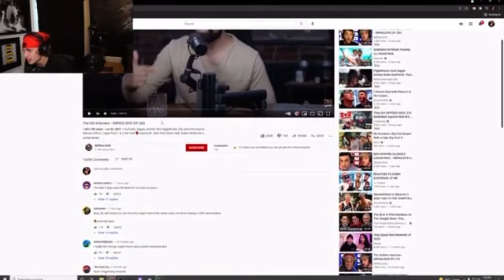Vinnie Hacker react to KSI & Logan Paul talking about him